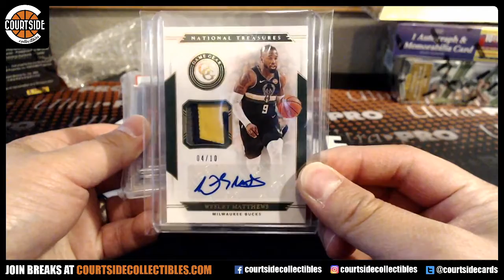jsab707's 2020 Courtside Collectibles Basketball Edition Crazy Pack Break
Personal break for jsab707 on July 17, 2020 for 2020 Courtside Collectibles Basketball Edition Crazy Pack Break.